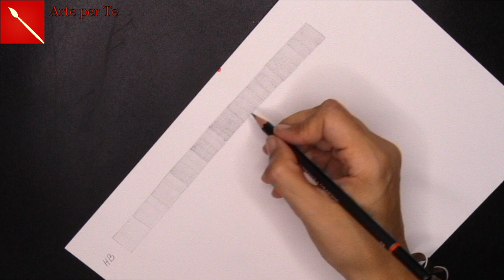Come tirar fuori 10 TONALITÀ DI COLORE DA UNA SINGOLA MATITA anche colorata! Arte per Te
Ciao  a Tutti! Oggi vi mostro come estrapolare da una matita i dieci toni che contiene! Questo metodo vi permetterà di arrivara a qualunque tono di coloritura senza sforzo!Allenatevi a conoscere il materiale che usate e lo farete performare al meglio!